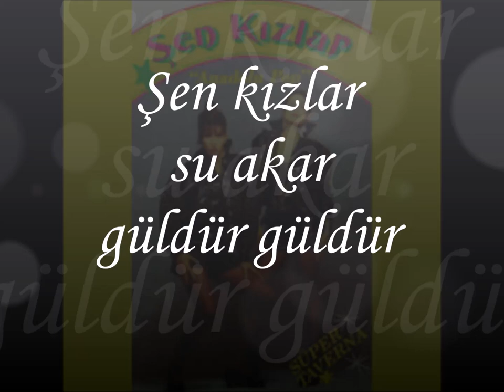Şen kızlar - Su akar güldür güldür